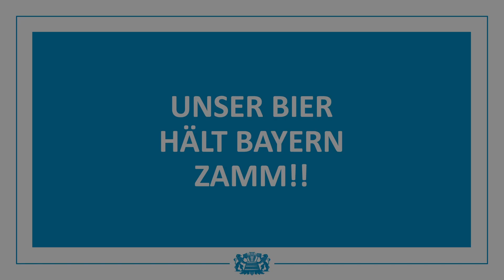Bayerisches Bier - Die Engel auf Wolke Bier - Heute: Gute Vorsätze 2021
Während sich die Menschen auf Erden mit ihren guten Vorsätzen fürs neue Jahr herumplagen, amüsieren sich unsere Engel auf Wolke Bier kräftig darüber. Es gibt doch nix Schöneres, als ein bisserl über andere zu lästern und zu lachen. Obwohl: Auch unsere Engel haben gute Vorsätze für 2021. Die sind zur Nachahmung durchaus empfohlen ;-)

In der Serie "Die Engel auf Wolke Bier" nehmen zwei bayrische Himmelsbewohner das Treiben auf der Erde unter die Lupe - respektive das Fernrohr. Da gibt es immer etwas Witziges zu sehen und zu kommentieren.